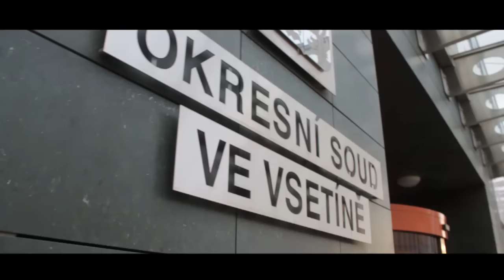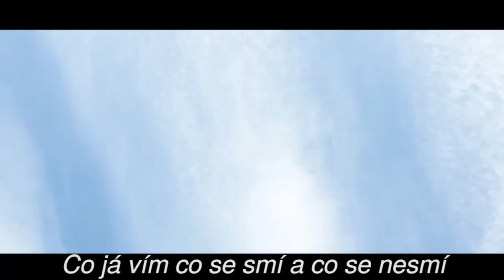Být bezdomovcem je super | Sketch | Mr. Králík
Odlehčený sketch na vážnější téma, tak ho berte prosím s nadhledem. Díky.